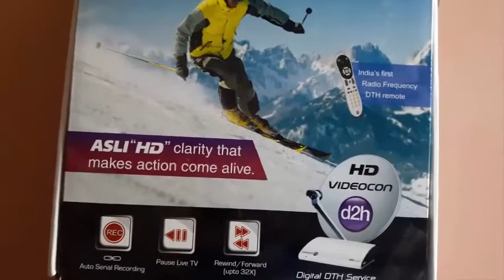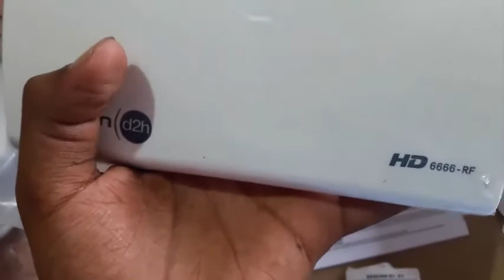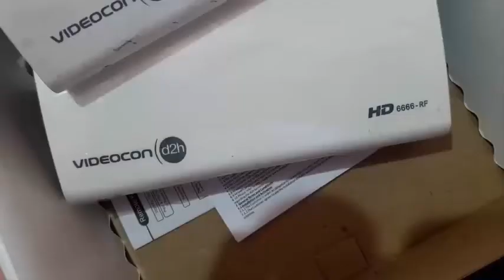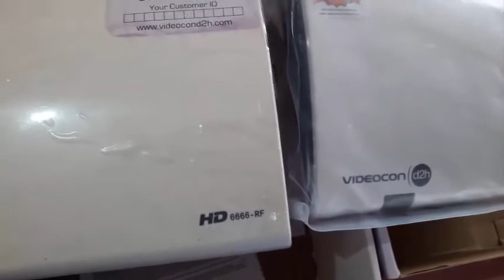Videocon d2h Rf set top box | videocon d2h set box model number | whay best set box |model 2222|6666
इस विडियो में हम ने बताया कि कोनसा सेट टॉप बॉक्स बढ़िया है और अगर आप HD सेट बॉक्स लेते है तो कोनसा मॉडल लेना चाहिए

✔ 𝙍𝙚𝙘𝙤𝙢𝙢𝙚𝙣𝙙𝙚𝙙 𝙋𝙧𝙤𝙙𝙪𝙘𝙩𝙨 ✔

👉 MY LAPTOP
👉 MY FREE DISH SET-TOP BOX
👉 MY PAID DTH CONNECTION
👉 MY SATELLITE MITER
👉 MY SMART LED
👉 Wireless Speaker
👉 Connector Compression Tool
👉 Mobile Mic
👉 Livfast Battery for Home
👉 Livfast Inverter

𝗪𝗶𝗳𝗶𝗗𝗧𝗛 Channel About All DTH Services Related. Buy All New DTH Connection: 𝗟𝗶𝗸𝗲 Airtel Digital Tv, Tatasky, Videocon D2h, DishTV, And Other DD Free Dish.

👉 𝗠𝘆 𝗘𝘅𝗽𝗲𝗿𝗶𝗲𝗻𝗰𝗲:☑

DTH Industries My 5th Year Experience in Sales Department.
Buy New All DTH Connection: Change Packs And Plan, Recharge Plan, Long Term Recharge Plan & Other All DTH Recharge Benefits.

👉 𝗧𝗵𝗮𝗻𝗸𝘀☑